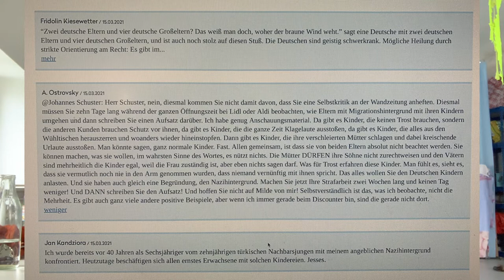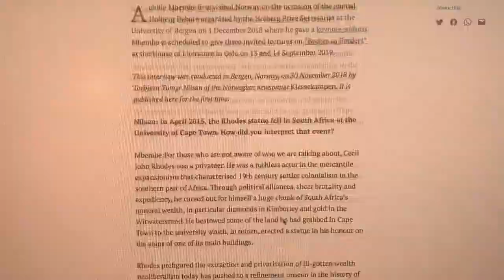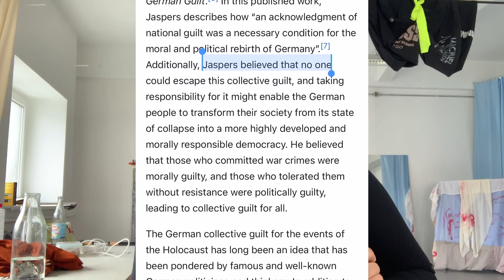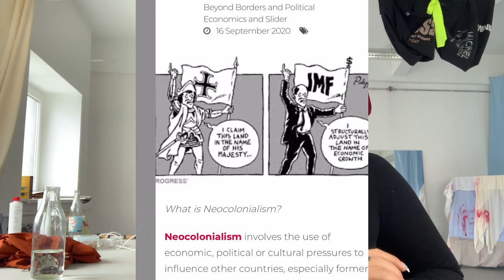TiG 06 / “Menschen mit Nazihintergrund / Anna Ehrenstein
TiG-06 / “Menschen mit Nazihintergrund”
Language: English/German
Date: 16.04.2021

TiGGER:
Anna Ehrenstein (She/They)
Artist, Berlin/Tirana
Vintage: 1993

TRIGGER / (Scroll down for English)
Googelt man das Stichwort „Nazihintergrund“, könnte man zunächst annehmen, dass der Begriff auf die Instagram-Live-Sendung von Moshtari Hilal und Sinthujan Varatharajah am 15. Februar 2021 zurückgeht (siehe Link-in-Bio für die Aufnahme). Tatsächlich war der Ausdruck schon vor dieser inzwischen viel diskutierten Live-Sendung (54.000 Aufrufe) im Umlauf – doch erst Hilals und Varatharajahs unbefangene Diskussion hat eine heftige Mediendebatte in der deutschen Presse losgetreten. Im Gegensatz zu Begriffen wie „Afrodeutsch“ und „Jüdisch-Deutsch“, die Minderheiten-Communities markieren und benennen, die ohnehin oft schon sichtbar und stigmatisiert sind, lädt der Begriff „Nazihintergrund“ zu einer neuen Betrachtung einer Mehrheit ein, die typischerweise unmarkiert bleibt. Wie können wir eine Sprache für diejenigen finden, die eine Geschichte von Privilegien und Macht (und, in diesem Fall, von Gewalt) mit sich tragen, im Gegensatz zur Anwendung von Labels nur auf jene, die bereits vulnerabel sind und zu den „Anderen“ gemacht werden? Könnten Begriffe wie „Menschen mit Nazihintergrund“ oder „Menschen mit Täterhintergrund“ uns neue Wege eröffnen, ökonomische (und andere) Ungleichheiten zu verstehen, die in der deutschen Gesellschaft nach wie vor herrschend sind? Oder besteht die Gefahr, dass solche Begriffe uns von der notwendigen Arbeit gegen die Diskriminierung von Jüd*innen, BIPoCs, Sinti*zze/Rom*nja etc. ablenken? Warum scheint es so zu sein, dass Journalist*innen (und viele andere), die scheinbar wenig Unbehagen bei der Verwendung von Begriffen wie „Mensch mit Migrationshintergrund“ oder „Flüchtling“ empfinden, sich durch den Begriff „Mensch mit Nazihintergrund“ so massiv provoziert fühlen? Sollten diejenigen, deren erhebliches Familienvermögen auf die Verstrickung (oder Kollaboration) mit NS-Kriegsverbrechen und Menschenrechtsverletzungen zurückgeht, wirtschaftlich entschädigungspflichtig werden? Brauchen wir eine neue Sprache, wenn es um die seit langem geführte Debatte um die „Entnazifizierung“ geht? Und wer ist überhaupt berechtigt, sich an einer Debatte zu beteiligen, die sich mit der Verwurzelung eines Großteils des heutigen deutschen Reichtums und Einflusses in der NS-Vergangenheit beschäftigt?

Those googling the word 'Nazihintergrund,’ might mistakenly assume that the term first came into being during an Instagram-Live broadcast by Moshtari Hilal and Sinthujan Varatharajah on 15 February 2021 (see link-in-bio to view the recording). While the term pre-dates this now infamous broadcast—(which has already drawn over 54.000 views)—Hilal and Varatharajah’s forthright discussion has unleashed a fierce debate in the German press. Unlike terms such as ‘Afrodeutsch’ and 'Jüdisch-Deutsch,’ which mark and label minority communities that are often already visible and stigmatised, the term ‘Nazihintergrund’ invites fresh consideration of a majority that typically goes unmarked. What does it mean to seek language for those who carry a history of privilege and power (and, in this case, violence), as opposed to applying labels only to those who are already vulnerable and othered? Might terms like ‘Menschen mit Nazihintergrund’ or ‘Menschen mit Täterhintergrund’ offer us new ways of understanding economic (and other) inequalities that remain prevalent in German society? Or is there a risk that such terms might distract us from the necessary work of dismantling discrimination against Jews, BIPoCs, Sinti/Roma people, etc. Why might it be the case that journalists (and many others) who appear to experience little discomfort in applying terms like ‘Mensch mit Migrationshintergrund’ or ‘Flüchtling,'—feel so intensely provoked by the term ‘Mensch mit Nazihintergrund’? Should those whose tremendous family fortunes can be traced back to involvement (or collaboration) with Nazi war crimes and human rights abuses, be subject to economic reparations? Do we need new language when it comes to the longstanding debate around ‘Entnazifizierung’? And who is eligible to participate in a debate that considers the rootedness of much contemporary German wealth and influence in the NS-past?

TiG-06 is co-hosted by Moshtari Hilal, Sinthujan Varatharajah and Candice Breitz

BREAKDOWN:
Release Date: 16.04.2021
Total Contributors Invited: 205
Davon Kartoffeln/Weiß: 101

BEHIND THE SCENES:
Episode Concept: Breitz + Hilal + Varatharajah
Above Text: Breitz + Hilal + Varatharajah
Design + Sound: Alex Fahl
Production: Alex Fahl